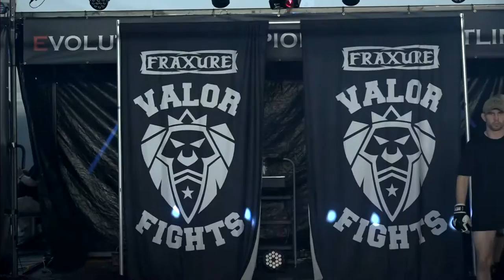Valor 41 Fight 4 Chase Boutwell vs Charles Chandler